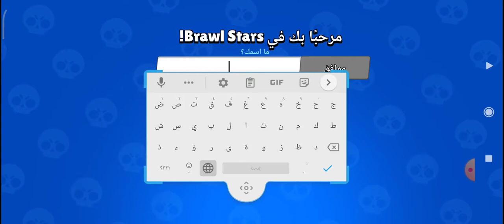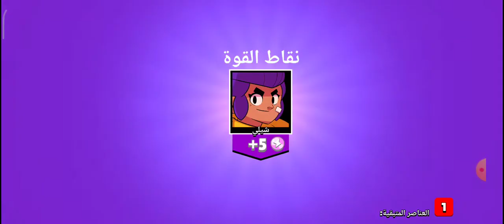بداية جديدة في لعبة brawl stasr